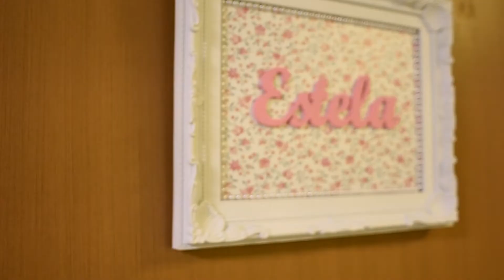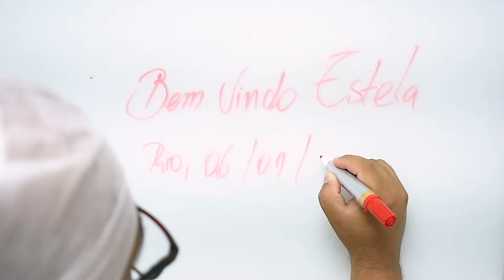A chegada de Estela - Perinatal Barra | Gabriel Pêgo Foto & film